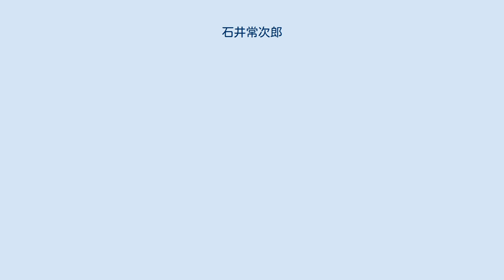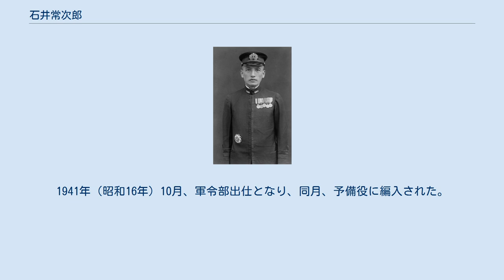石井常次郎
石井常次郎 石井 常次郎（いしい つねじろう、1887年11月18日 - 1951年1月16日）は、日本海軍の軍人。
 大阪府出身。
1910年（明治43年）4月、海軍機関学校（18期）を卒業。
同年12月、海軍機関少尉任官。
1916年（大正5年）12月、海軍大学校機関学生となり、1918年（大正7年）12月、戦艦「日向」分隊長に着任。
機関学校教官兼監事を経て、1920年（大正9年）12月、機関少佐に昇進し舞鶴海軍工廠造機部員となる。
 1923年（大正12年）4月、舞鶴要港部員となり、艦政本部員などを歴任し、1925年（大正14年）12月、機関中佐に進級。
艦政本部出仕（米国出張）、艦政本部員などを経て、1930年（昭和5年）12月、機関大佐に昇進した。
 1931年（昭和6年）11月、艦政本部総務部第3課長となり、兼海大教官、艦本総務部第4課長を歴任し、1936年（昭和11年）12月、海軍少将に進級し海軍燃料廠平壌鉱業部長に就任。
 1937年（昭和12年）4月、燃料廠鉱業部長に就任し、艦本造船造兵監督長兼東京監理長、兼東京監査長を歴任し、1940年（昭和15年）11月、海軍中将に進み舞鶴工廠長となった。
1941年（昭和16年）10月、軍令部出仕となり、同月、予備役に編入された。